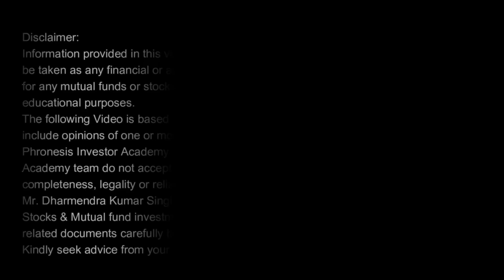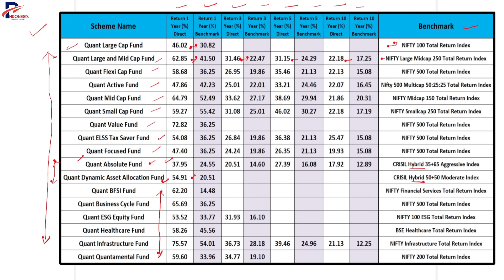GOOD News for QUANT Mutual Fund INVESTORS I Best Mutual Funds For 2024 I Quant Small Cap Fund I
Multiply Your Investment Knowledge with  our Online Courses :
1. Masters of Stock Investing (MSI Course)
2. Masters of Mutual Fund (MMF Course)
Quant Mutual Funds' Remarkable Returns: What's the Strategy ? I Quant Active Fund I Quant Small Cap I
Quant has reduced base total expense ratio for 11 of its schemes by up to 12% effective July 25
In this video on best quant mutual funds for 2024 ,we will get to know as to how quant mutual funds are able to generate such a high return ?
In this video you will get to know about following funds :
Quant Large Cap Fund
Quant Large and Mid Cap Fund
Quant Focused Fund
Quant Flexi Cap Fund
Quant Active Fund
Quant Mid Cap Fund
Quant Small Cap Fund
Quant Value Fund
Quant ELSS Tax Saver Fund
Quant ESG Equity Fund
Quant Infrastructure Fund
Quant Quantamental Fund
Quant Multi Asset Fund
Quant Absolute Fund
Quant Dynamic Asset Allocation Fund

Quant mutual funds
High returns
Investing strategies
Financial modeling
Portfolio management
Best mutual funds
Best sip fund
Best lumpsum funds

Certifications :
NISM-Series-V-A: Mutual Fund Distributors Certification Examination
NISM-Series-X-A: Investment Adviser (Level 1) Certification Examination
NISM Series X-B: Investment Adviser (Level 2) Certification Examination
NISM-Series-XV: Research Analyst Certification Examination
👉 Let's Get in Touch ►
✔️ Online Courses  ►